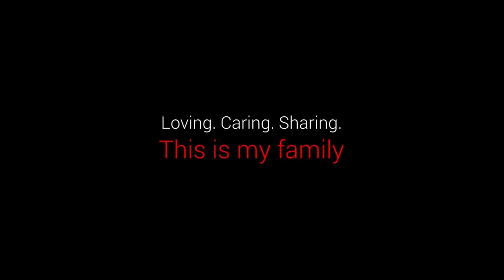29 Chicken 65 Recipe Easy Chicken Snack Recipe By Our Grandpa